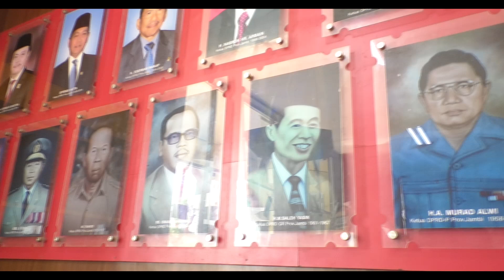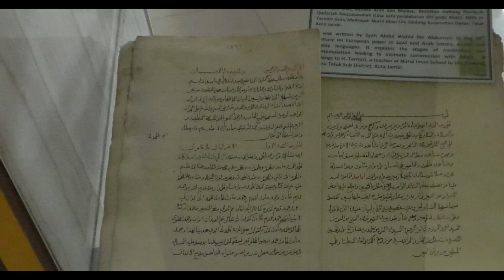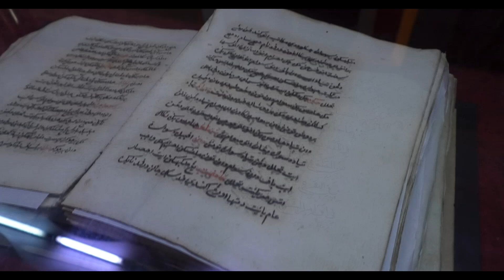Jejak Islam Museum Gentala Arasy